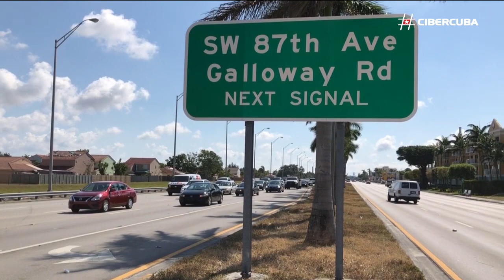Accidente de tráfico en Miami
Calle 8 sw 89 ave no hay victimas mortales solo heridos leves